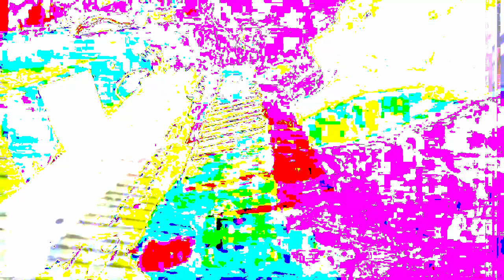[EPILEPSY WARNING] Part of the set of 12m13s video length group of videos that have been uploaded.